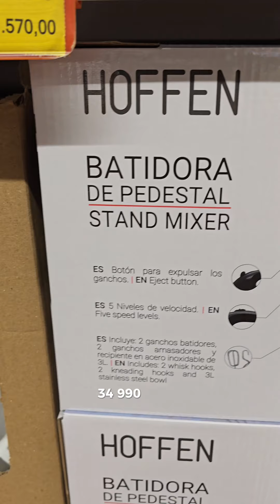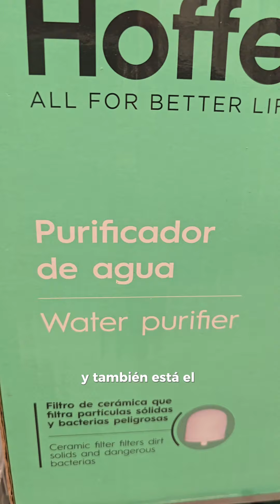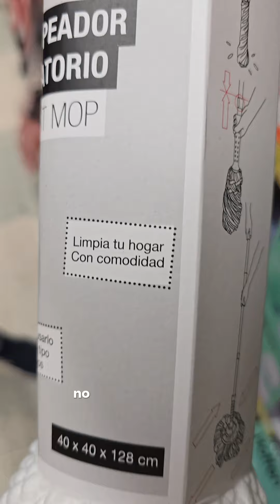Productos NUEVOS para el HOGAR y COCINA que hay en TIENDAS ARA 🛒🖼🧴